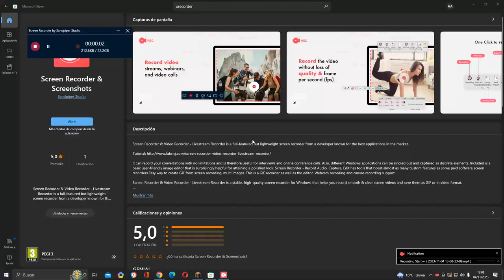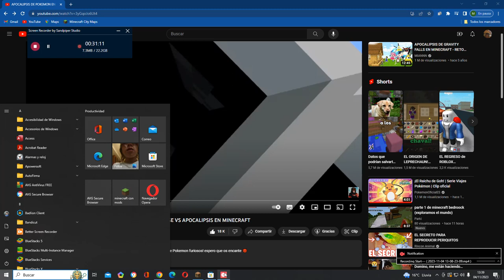YO SOY EL MACHO ALFA DE MINECRAFT Natural LAND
HACE 0 SEGUNDOS